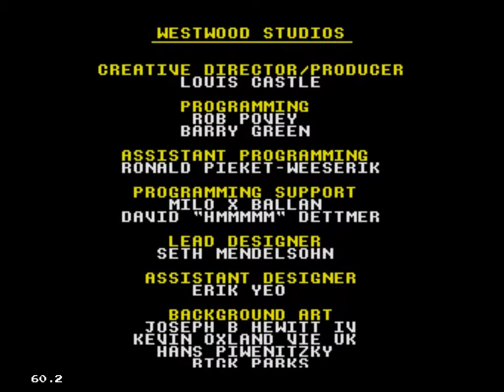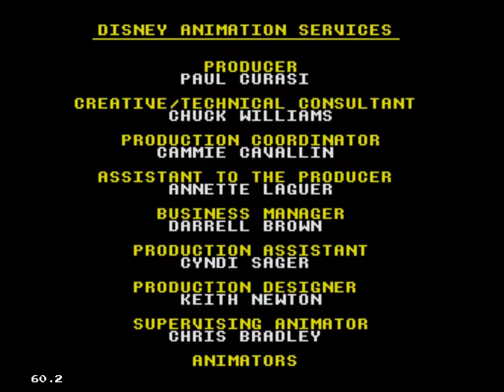The Lion King: The Game - SEGA GENESIS - Part 4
Cuarta y última parte de este sensacional juego!

- Nivel 9: SIMBA'S RETURN, Simba regresa a la Roca del Rey pero primero debe atravesar un laberinto de cuevas plagadas de hienas.

- Nivel 10: PRIDE ROCK, Finalmente Simba llega a su hogar, la Roca del Rey, pero este se encuentra en ruinas y consumiéndose por el fuego, Simba debe poner fin a esto y enfrentar a Scar, reclamar su puesto en el Ciclo de la Vida.

Gracias nuevamente por ver los videos y su atención, espero que les haya gustado.. ^^